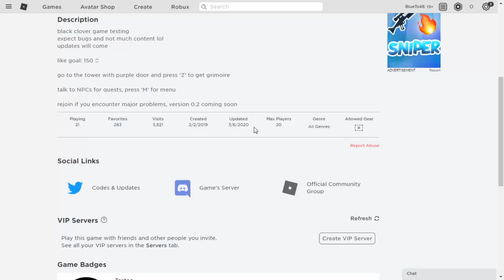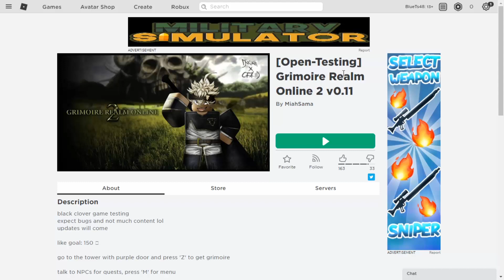🔶 Roblox [Grimoire Realm Online 2] เกมใหม่จาก Black clover ภาพโครตสวย!!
► VIP =  1500 w ถาวร 3/4 (เล่นกับผมทุกเกม)